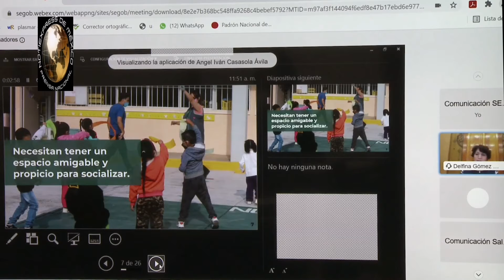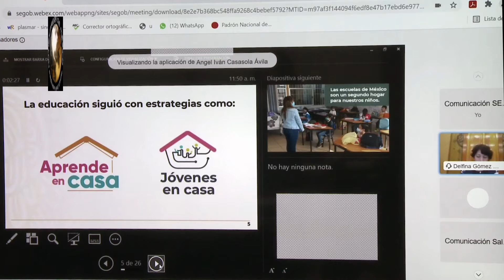EL REGRESO A LAS ESCUELAS SE REALIZARÁ CON RESPETO A LA DECISIÓN DE CADA FAMILIA: SEP